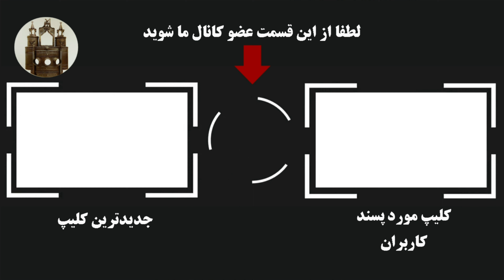خاطرات شنیدنی ملکه فوزیه از زبان خودش که تا به حال نشنیده اید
غمگین ترین و زیباترین ملکه ایران فوزیه فوآد